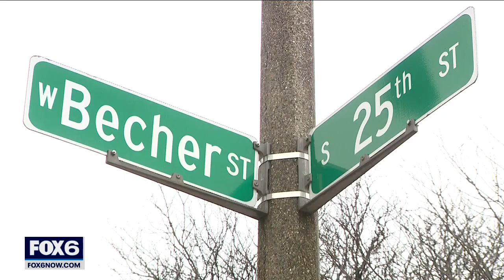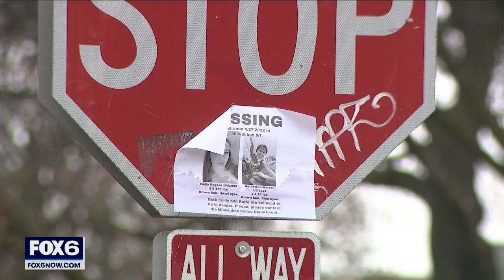Emily Rogers found dead in St. Francis | FOX6 News Milwaukee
Emily Rogers, the Milwaukee woman missing for days, was found dead in St. Francis Thursday.